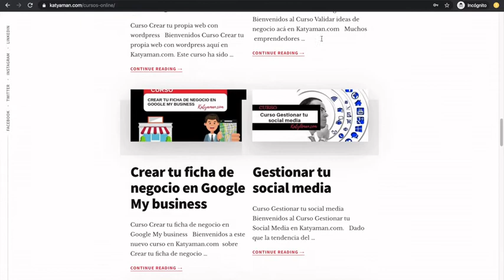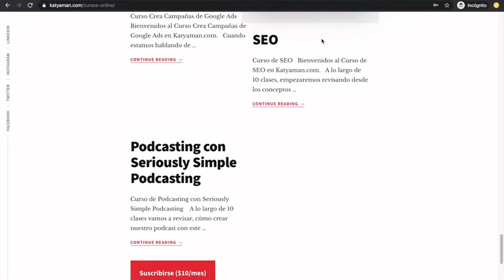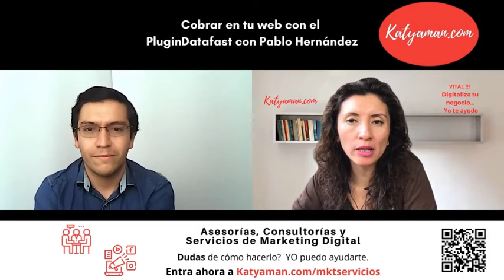457. Cobrar en tu web con el PluginDatafast con Pablo Hernández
Hoy analizamos un nuevo plugin que te ayudará a cobrar en tu propia página web si tienes un ecommerce, te interesará, esto de la mano del creador Pablo Hernández.